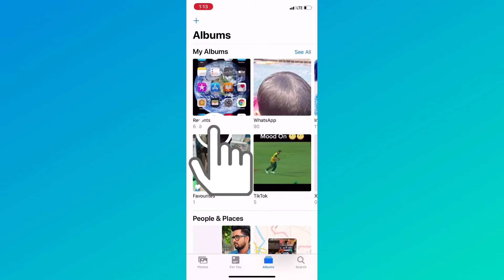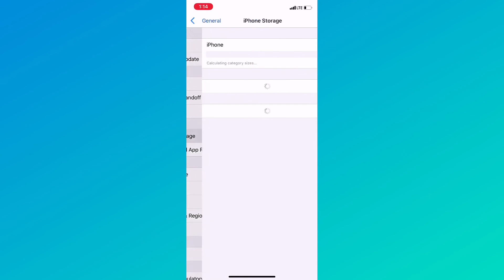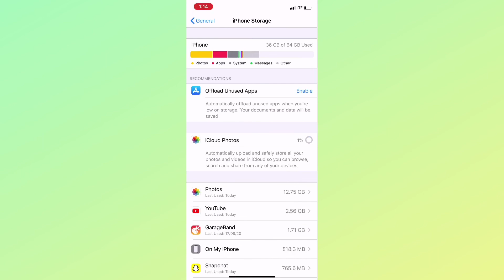How to transfer photos iOS to android / photos storage free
So i am back with the another video .

About video:-

This video is about how to save your photos / manage your photos storage/ transfer your photos or videos iOS to android, android to iOS, android to android, iOS to iOS.

All in one video . You get your all answers in this video so watch it out.

Roopalisharma17

Thankyou!!